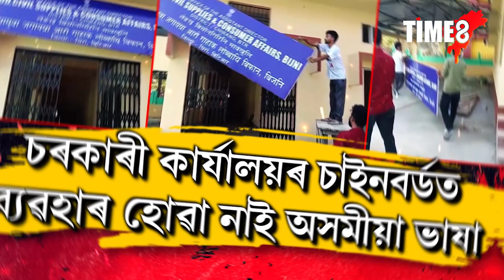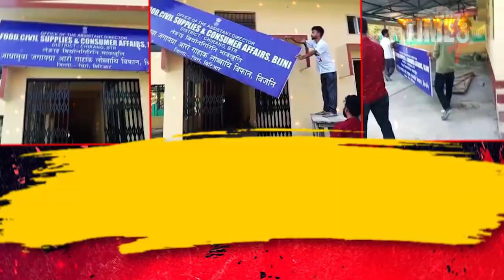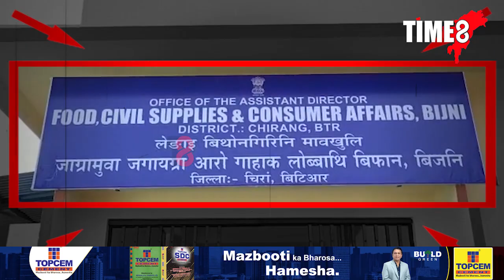"BTCত অসমীয়া ভাষাক নিঃশেষ কৰাৰ ষড়যন্ত্ৰ।"